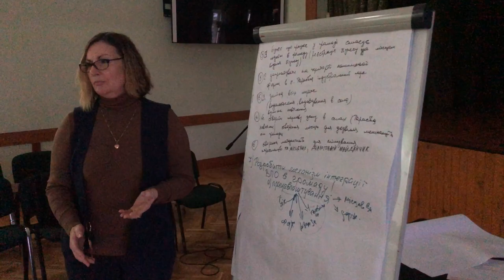Боярка розвиток 2027 відео 4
БОЯРКА 💞